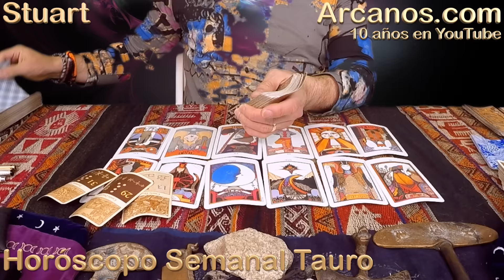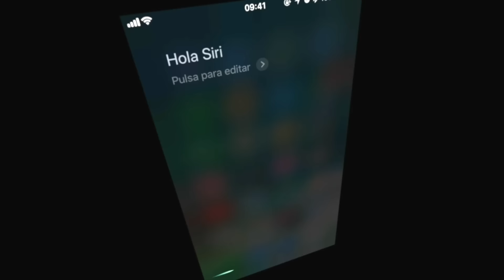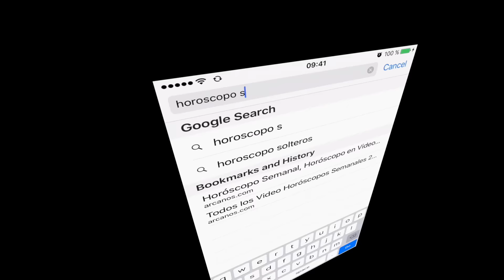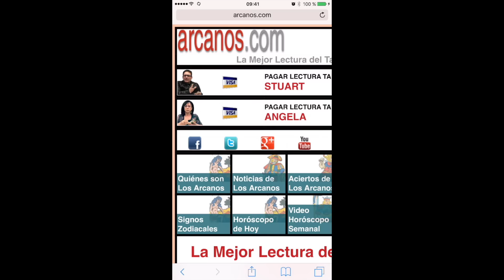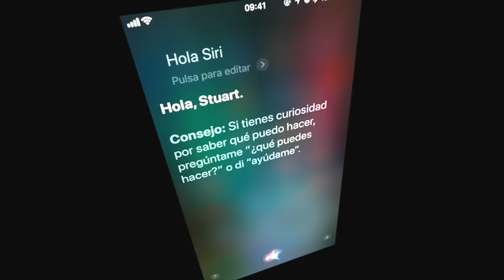TAURO MARZO 2018-13-25 al 31 Mar 2018-Amor Solteros Parejas Dinero Trabajo-ARCANOS.COM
Å©æEl Mejor video horóscopo semanal.